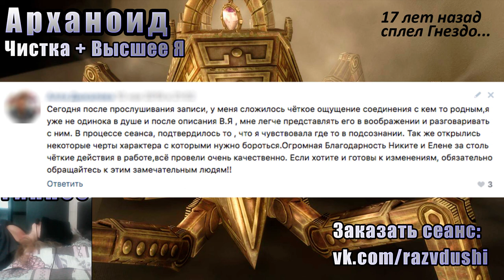Сеанс через Слипера: Диагностика + Чистка + Ответы Высшего Я. Отзыв о чистке через слипера.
Сеанс Диагностики + Чистки + Ответы на вопросы Высшего Я через слипера. С отзывом о чистке через слипера.

Клиентка попадает под влияние агрессивной среды; не может выражать свою волю, эмоции, действия; испытывает головные боли. Перекрывается энергия (аджна чакры или «третий глаз»), отсутствует способность различения, что приводит к замешательству.

Данный ролик представляет пример сеанса энерго-информационного гипноза. Гипнолог вводит в транс слипера-контактёра, после чего начинается работа по определенным запросам. Вся работа проводится удаленно.

Для диагностики и чистки требуется ваше фото (желательно, в полный рост, лицо хорошо видно, без фотошопа), ФИО и дата рождения.